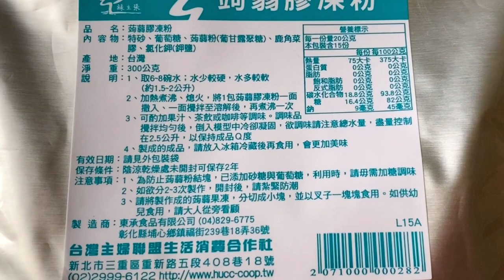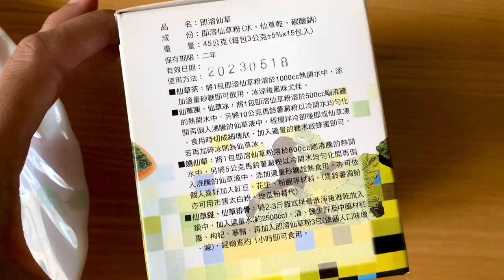七月暑假作業來囉～來做各式各樣的凍吧！！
炎熱的夏天，冰冰涼涼最受歡迎。

暑假作業就讓我們先來用“蒟蒻膠凍粉” 帶著孩子動手做吧～
）媽媽很忙，孩子也要很忙啊）））

首先跟大家介紹蒟蒻膠凍粉：
為了不讓蒟蒻粉結凍，有加了砂糖和葡萄糖
因此大家在做各式各樣的凍，的時候
千萬不要再加糖了～

雖然曼妮我來自傳說中 連空氣都是甜的 台南
但因為我自帶甜蜜蜜，因此我多半都是不加糖的呦～

蒟蒻膠凍粉我算了一個比例
一百公克的粉，兑500ml 的水～

使用說明書如下：

先煮水煮滾，然後熄火。
接著倒入粉，攪拌均勻，沒有殘粉
再開火，煮滾
然後就可以熄火了～

以上，很簡單的做法
以前我都自己亂做這樣＠＠

這裡跟大家介紹：
關西即溶仙草、玫瑰花茶、小葉種紅茶包、香檬原汁、新鮮水果的運用～

搭配四方鮮奶油，一整個華麗的下午茶聚會
就此展開！

記得，媽媽們不要忍不住自己動手
我們是要讓孩子們玩的啊～